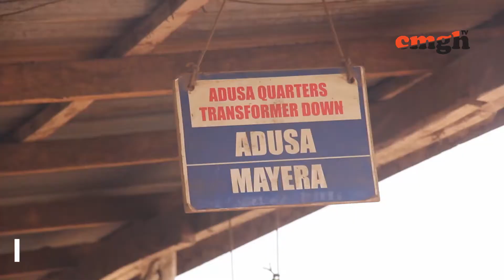Pokuase-Madina branch of GPRTU happy with the new transport increment whiles Commuters unhappy.